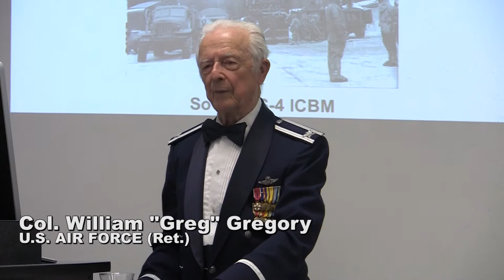MTSU Guest Lecture: Retired pilot recalls Cuban Missile Crisis: Oct. 1962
William "Greg" Gregory flew his first airplane, a Piper Cub, while a student at MTSU in 1940. He didn't graduate because he entered the Army Air Corps during World War II while still a junior. In addition to his WWII service, Gregory commanded a squadron of U-2 pilots that took surveillance photos of Soviet missiles in Cuba in October 1962. As Gregory explained to an audience at MTSU April 2, for a few perilous moments, it appeared the world was on the brink of nuclear war.